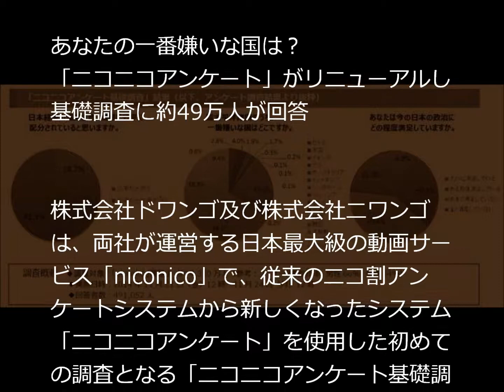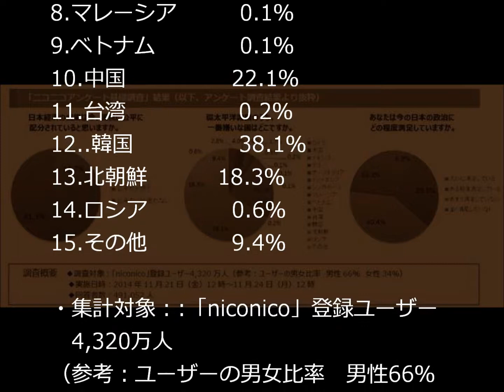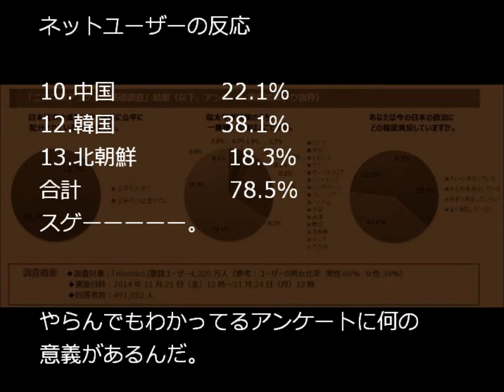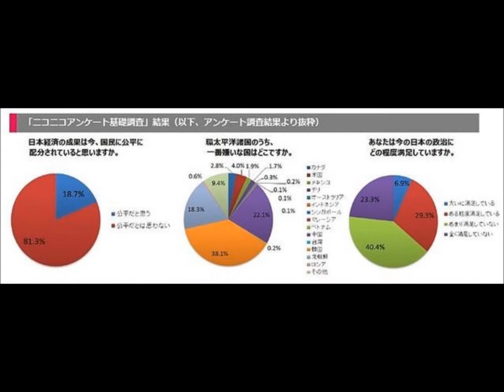ニコニコアンケート「アナタの一番嫌いな国は？」（株）ドワンゴ、ニワンゴ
株式会社ドワンゴ及び株式会社ニワンゴが、ニコニコアンケート基礎調査を実地。Q）環太平洋諸国のうち、一番嫌いな国はどこですか。
回答者数、49万1052人。

1.カナダ　　　　　2.8％
2.米国　　　　　　4.0％
3.メキシコ　　　　1.9％
4.チリ　　　　　　1.7％
5.オーストラリア　0.3％
6.インドネシア　　0.2％
7.シンガポール　　0.1％
8.マレーシア　　　0.1％
9.ベトナム　　　　0.1％
10.中国　　　　　22.1％
11.台湾　　　　　 0.2％
12.韓国　　　　　38.1％
13.北朝鮮　　　 18.3％
14.ロシア　　　　0.6％
15.その他　　　　9.4％niconico
ニコニコ動画
ネット